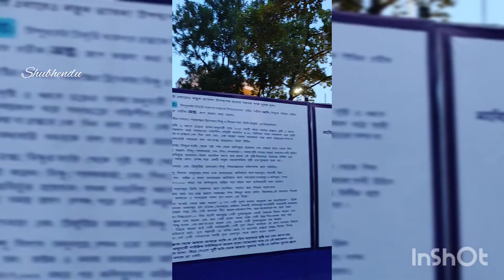DUMDUM PARK YUVAK BRINDA DURGA PUJA 2022